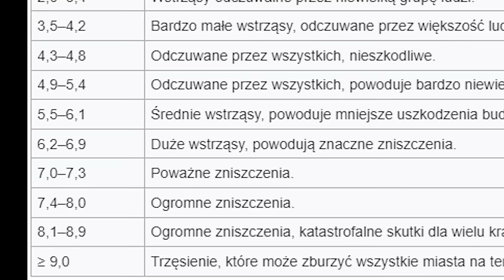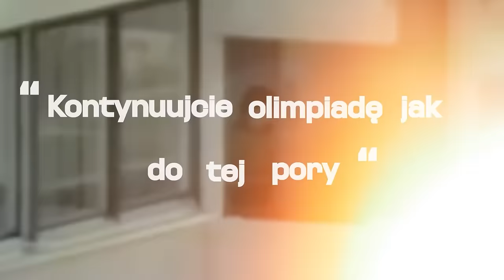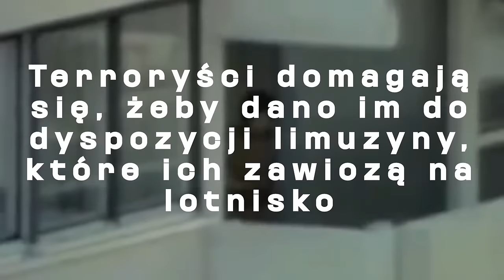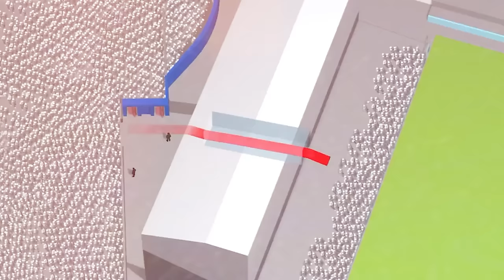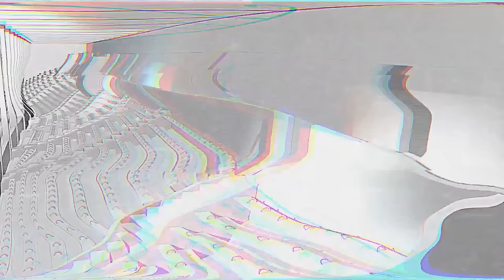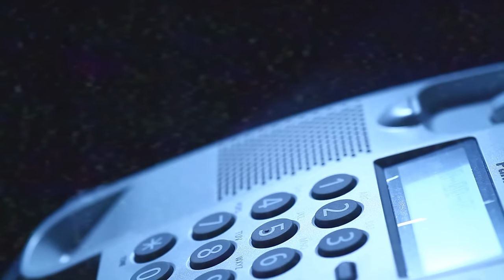NAJWIĘKSZE TRAGEDIE w świecie Sportu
Sport to nie tylko emocje, pasja i rywalizacja, ale także momenty, które potrafią zmienić życie tysięcy ludzi. Ciemniejsza strona sportu nie zawsze dzieje się poza światłami reflektorów, a tragedie mogą zdarzyć się w najmniej spodziewanym momencie, tworząc nas samych świadkami lub, co gorsza, ofiarami. Dziś opowiem wam o kilku przypadkach największych tragedii ze świata sportu.

Haunted Elevator floor 4
Death Note - (Watari's Theme C) Music
Virtual Mima Voice Version - Perfect Blue OST
modest by default - 数百匹黑马
Aphex Twin - Grass
LEMMiNO - Aloft (BGM)
ZillaKami - Suffer (unrelise)(instrumental)
End of the Hall - Little Nightmares 2
LEMMiNO - Blackout (BGM)
MONTAŻ: @NaPewnoNieVoyager

0:00 | Wstęp
0:37 | Trzęsienie ziemi Game 3 1989 World Series
2:38 | Masakra w Monachium
7:14 | Tragedia na Hillsborough
11:28 | Pożar Bradford City
13:50 | Katastrofa Samolotu w Gabonie
15:17 | Zamach w Bostonie
17:11 | Andres Escobar i Reprezentacja Kolumbii
20:33 | Masakra na Port Said
22:30 | Dale Earnhardt - Daytona 500
23:31 | Atak łyżwą Adama Johnsona
24:38 | Atak nożownika na korcie tenisowym
26:12 | Ostatnia Walka Owena Harta
27:27 | Kobe Bryant

@theravenseye9443 - The Bradford City Stadium Fire 1985 - The Football Inferno